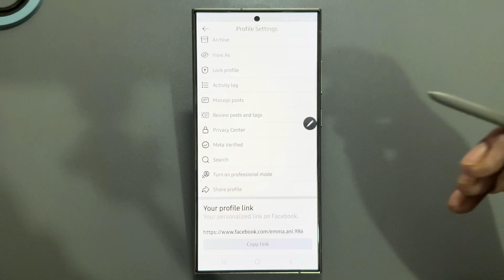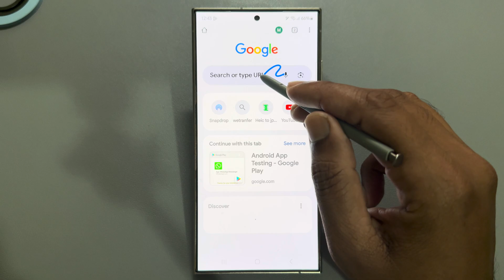Turn on professional mode Facebook not showing (Easy FIX)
What is the professional mode on Facebook? What does it do? How to fix Facebook professional mode not showing on iPhone or Android?

Why is professional mode not showing on my Facebook?
How do I unlock professional mode on Facebook?
Is everyone eligible for professional mode on Facebook?